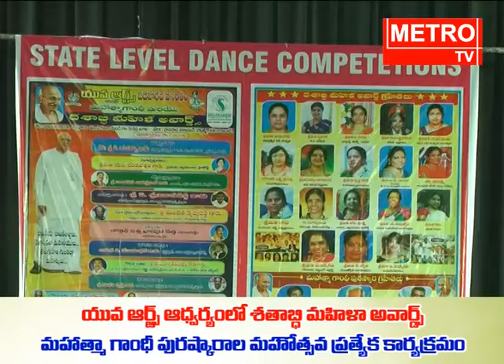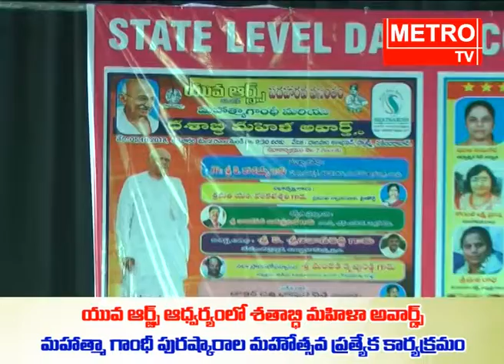యువ ఆర్ట్స్ ఆధ్వర్యంలో దశాబ్ది మహిళా అవార్డ్స్ || Dashabdi Mahila Awards || Metro TV Telugu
Watch Metro TV - The leading Telugu news channel across Andhra Pradesh and Telangana. A 24/7 LIVE news channel dedicated to live reports, exclusive interviews, breaking news, sports, weather, entertainment, business updates, and current affairs. యువ ఆర్ట్స్ ఆధ్వర్యంలో దశాబ్ది మహిళా అవార్డ్స్ ||  Dashabdi Mahila Awards || Metro TV Telugu